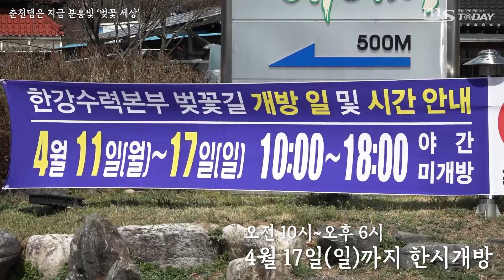춘천댐은 지금 분홍빛 '벚꽃 세상'…17일까지 개방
코로나19 확산 방지를 위해 2년간 출입을 통제했던 춘천 한강수력본부(춘천댐) 벚꽃길이 11일부터 17일까지 한시 개방돼 상춘객들의 발길을 사로잡고 있다.